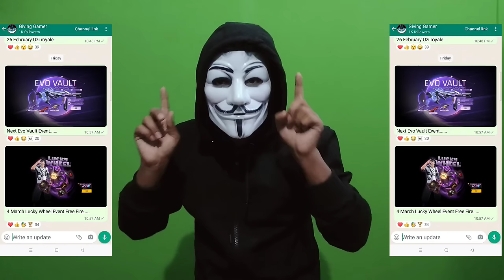CUSTOM कैसे बनाते हैं 2024 | FREE FIRE CUSTOM KAISE BANATE HAI | HOW TO CREATE CUSTOM IN FREE FIRE ?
CUSTOM कैसे बनाते हैं 2024 | FREE FIRE CUSTOM KAISE BANATE HAI | HOW TO CREATE CUSTOM IN FREE FIRE ? Yellow Custom Kaise banaya pela custom kaise create karen yellow custom kaise create karen free fire 2024

☆ Introduction ☆
free fire Mein custom kaise banate hain free fire mein unlimited custom kaise banaen yellow wala unlimited custom room card kaise banaen free fire free fire mein custom kaise create karte Hain how to make custom in free fire free fire mein custom kaise banaa sakte hain free fire mein custom room card unlimited kaise banaen free fire me unlimited gloo wala wala custom kaise banaen etc. isi ke related is video mein pura topic cover kiye hain full details ke sath .